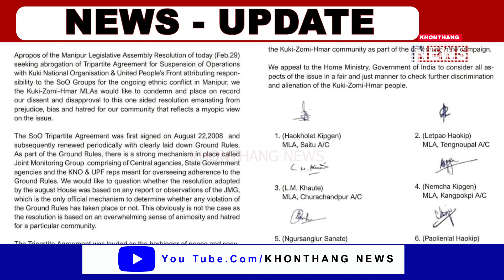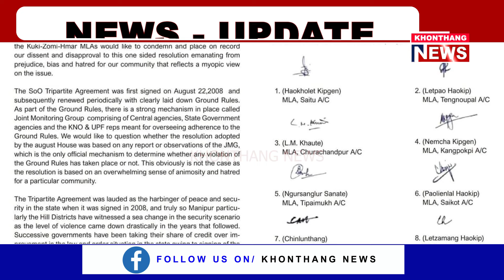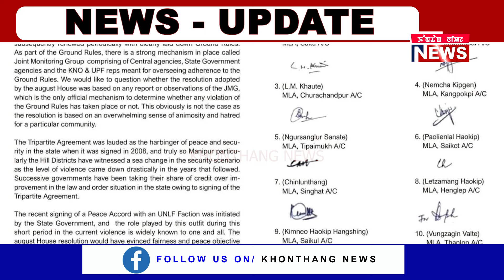SoO handokna loukhiba warep yaba ngamloi-Kuki Zo MLA shing